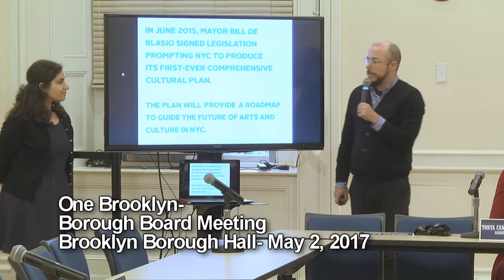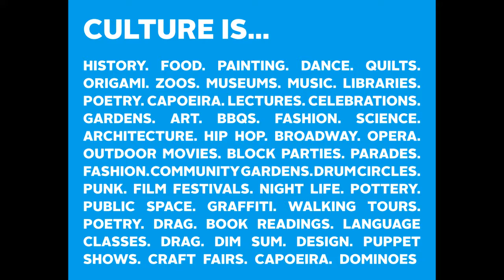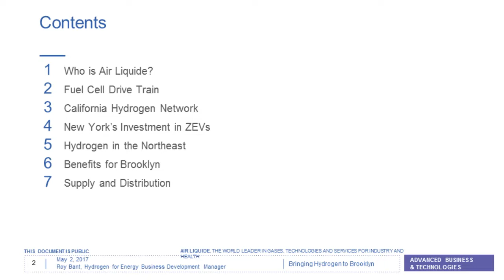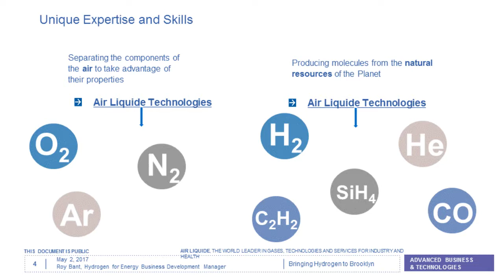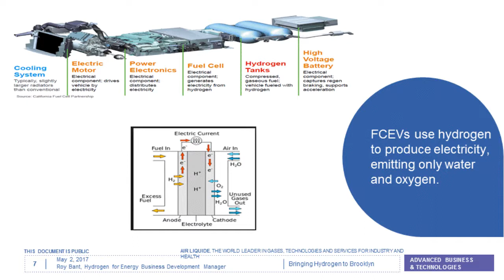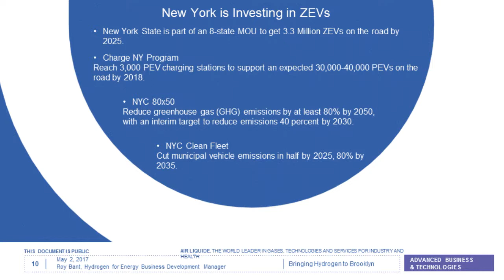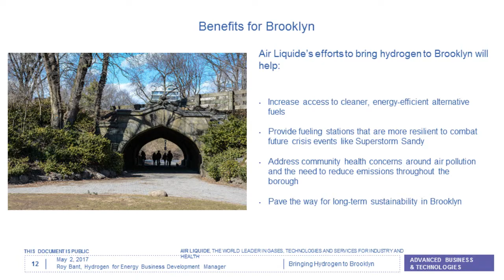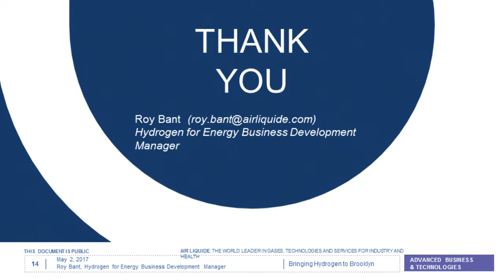One Brooklyn-- Borough Board Meeting, May 2nd, 2017